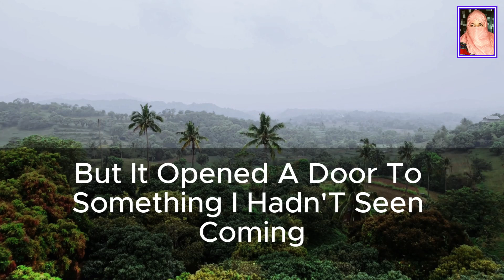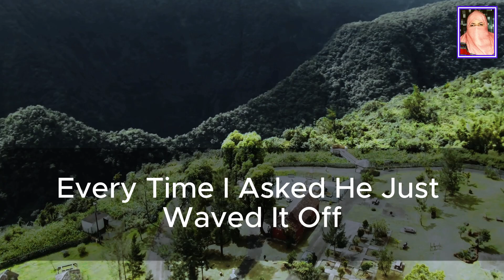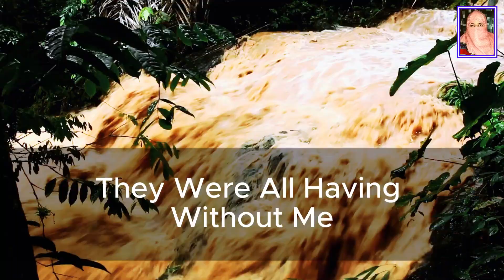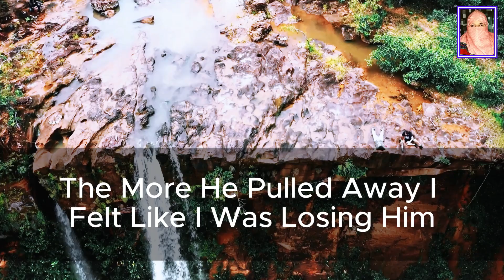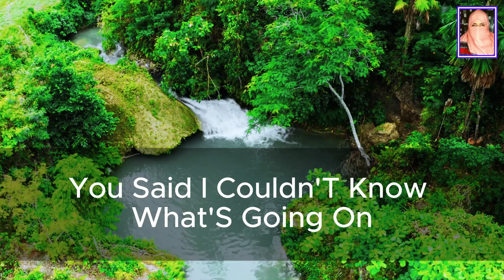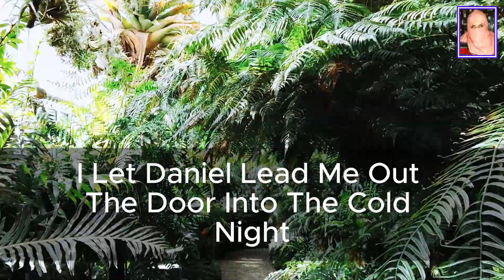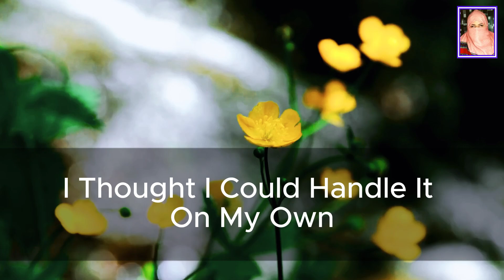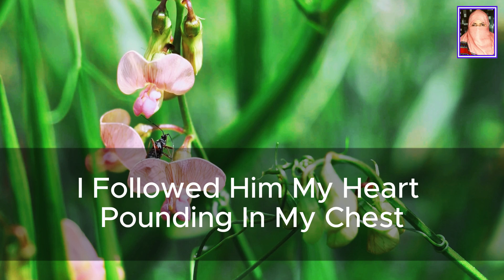My Husband Forced Us to Move to My Hometown, But When I Discovered His Family's Dark Secret,...